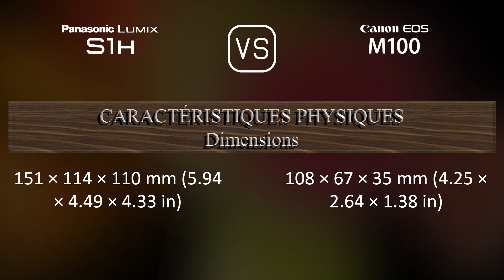Panasonic Lumix S1H vs. Canon EOS M100: Une Comparaison de Caractéristiques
Cette vidéo fournit un aperçu des fonctionnalités du Panasonic Lumix S1H et du Canon EOS M100 dans une comparaison de caractéristiques (comparison of specifications).

00:25 LANCEMENT
00:33 BOÎTIER
00:40 CAPTEUR D'IMAGE
01:01 IMAGE
01:16 OPTIQUE ET MISE AU POINT
01:41 ÉCRAN
01:58 VISEUR
02:13 FONCTIONNALITÉS PHOTOGRAPHIQUES
03:06 FONCTIONNALITÉS VIDÉOGRAPHIQUES
03:20 STOCKAGE
03:24 CONNECTIVITÉ
03:49 CARACTÉRISTIQUES PHYSIQUES
04:07 AUTRES CARACTÉRISTIQUES